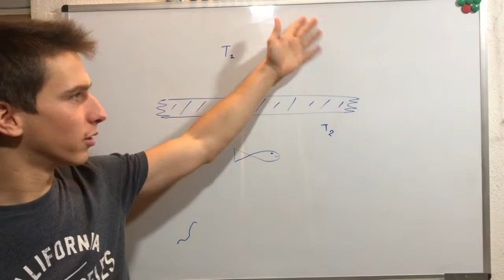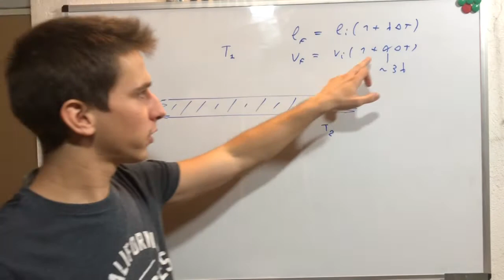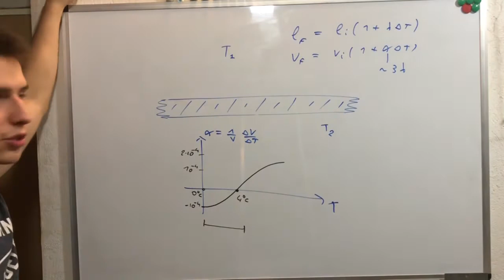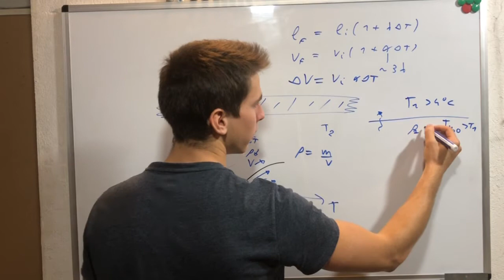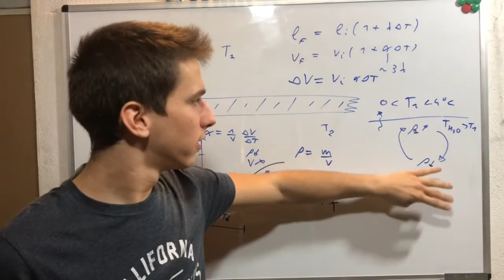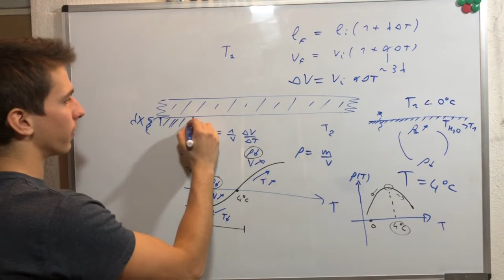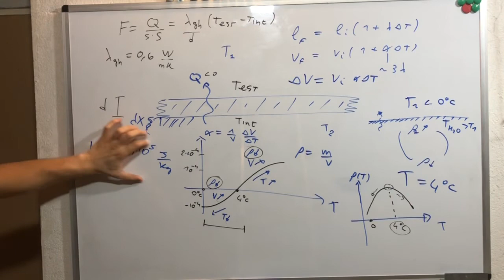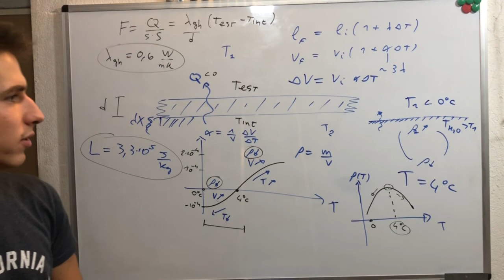Perché i Laghi Ghiacciano solo in Superficie?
Ciao a tutti, oggi andremo a trattare a livello fisico il fenomeno del congelamento dei laghi, perché non ghiacciano completamente? La risposta è molto interessante!